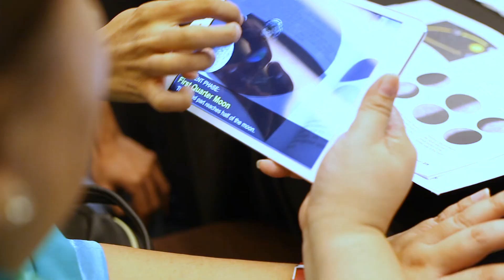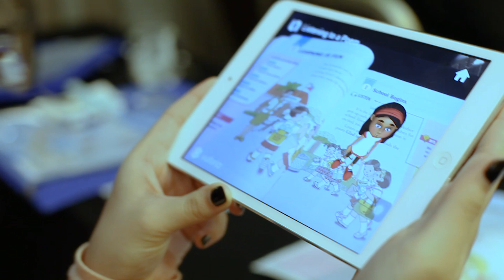VIBAL BUZZ: How textbooks come alive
Vibal's newest innovation, LearnLive AR, showed off its spectacular side to media attendees on its press launch last January 16, 2019. Take a look inside the event and find out what our first time users think about this groundbreaking edtech application.